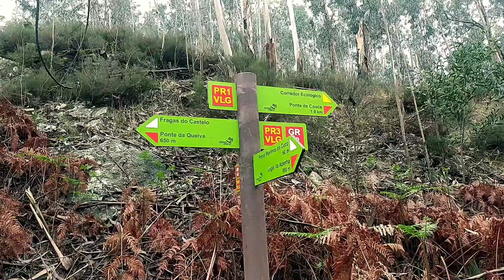PR3 VLG Trilho do Castelo. Valongo. Porto